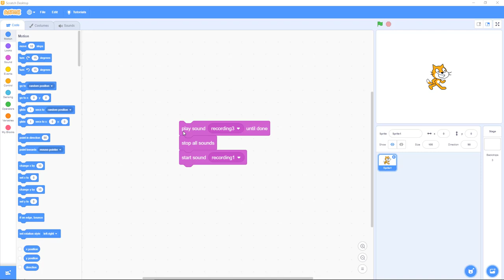Scratch 4.1: Sound, Playing sound